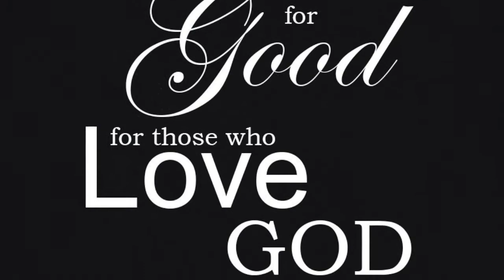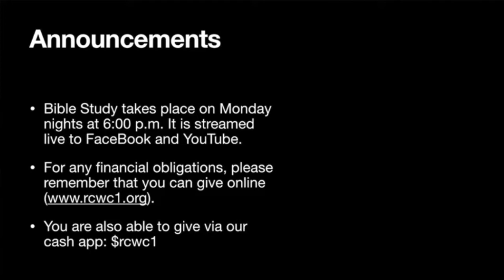Bishop M.V. May "In Times Like These" | Rehoboth Christian Worship Center | Sermon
Join us for service as Bishop M.V. May preaches "In Times Like These"!